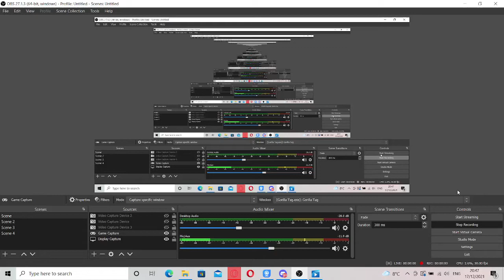WEIRD DRIVER San Francisco glitch